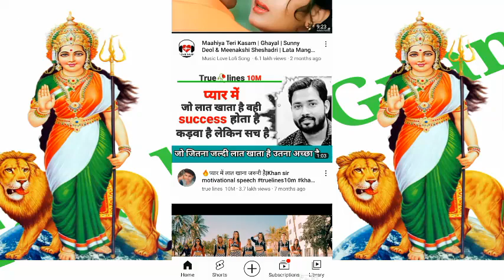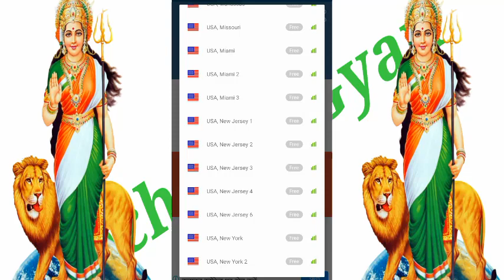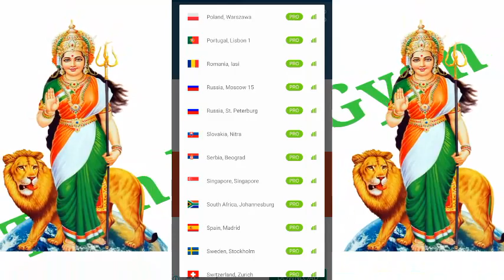How to earn money 💰 CPM WORK NEW TRICK| cpm work kaise kare| cpm work on youtube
Earn money!How to earn money online ! Cpm Work Kaise Kare ! Cpm Work On YouTube ! Cpm Work New Trick

Your Queries _
cpm work
cpm songs
cpm work kya hai
cpm songs telugu
cpm kya hota hai
cpm work new trick
cpm mall alwar fight
cpm work youtube
dollar kaise badhaen
dollar kaise banta hai
dollar kaise banaen
dollar kaise banate hain
dollar kaise badhaye 2022
dollar kaise badhaye
dollar kaise badhta hain
cpm
dollar kaise badhaye cpm work ke liye best vpn konsa vpn kaam kar raha hai 2022#creatorhelp
dollar kaise banaya jata hai
dollar kaise banaye
tech Champion Support
manoj dey
earn money from youtube
Abhishek dey
tech champion sports
cpm work laptop se kaise karen
HOP CPM WORK
cpm work kaise karen laptop se expert tube
cpm work kaise karen expert tube
cpm kaise badhaye
tech Champion Support
manoj dey
Abhishek dey
paisa kamane wala ludo
manoj dey
abhishek dey
tech champion support
cpm work
youtube revenue increase trick
highest cpm niches on youtube youtube cpm work
cpm youtube
cpm trick
youtube cpm method
cpm work new update cpm work trick
CPM Work Kaise Kare I FULL Tutorial I cpm work new trick I cpm work I cpm work on YouTube I cpm
cpm work
cpm new update, youtube revenue increase trick
cpm work on youtube, how to increase cpm highest cpm niches on youtube
cpm youtube, youtube cpm work
cpm trick
cpm work dollar stop problem
dollar stop problem solve only 7 days
Mera doller stop ho gaya hai kya kare
My YouTube Dollar stop
cpm trick
trick
cpm
cpm work
cpm trick
youtube cpm
how does cpm work
cpm youtube
cpm work kaise kara
technicalfancodes
what is cpm work
cpm course
chuhan technical
high cpm niche youtube
high cpm